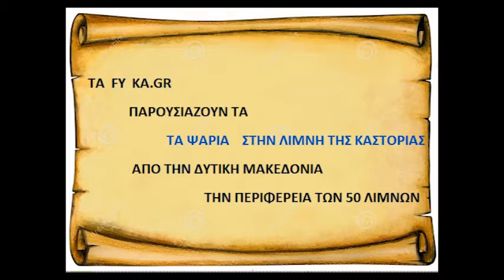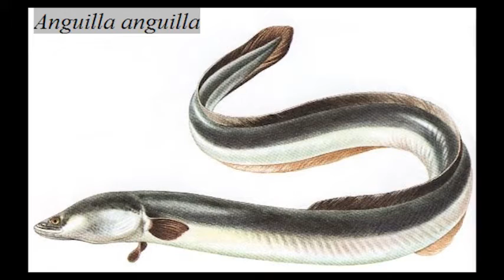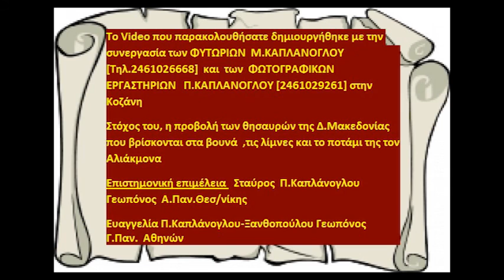ΤΑ ΨΑΡΙΑ ΣΤΗΝ ΛΙΜΝΗ ΤΗΣ ΚΑΣΤΟΡΙΑΣ ΒΙΝΤΕΟ ΑΠΟ ΣΤΑΥΡΟ $ ΕΥΑΓΓΕΛΙΑ Π. ΚΑΠΛΑΝΟΓΛΟΥ